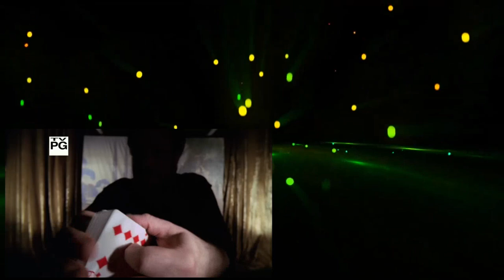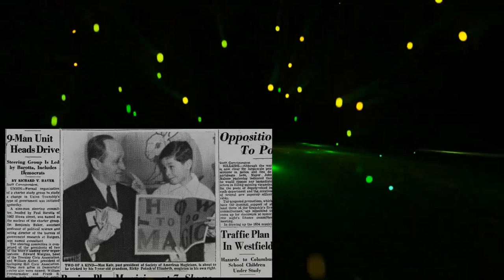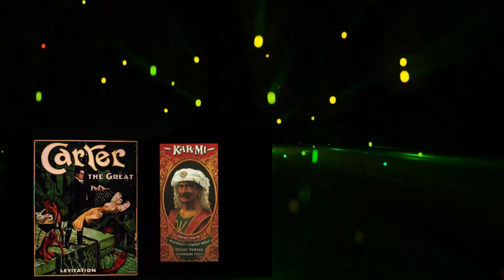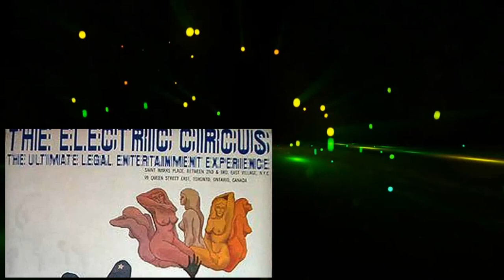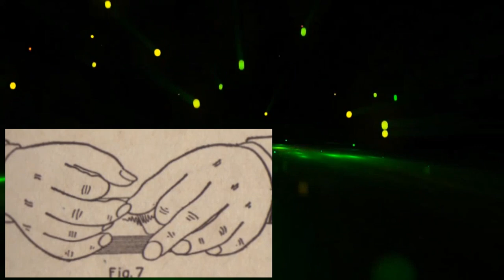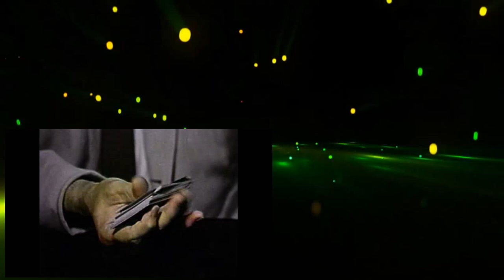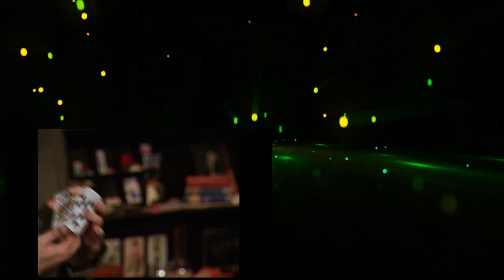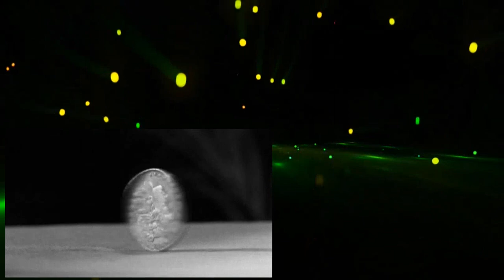American Masters 2015 Ricky Jay Deceptive Practice